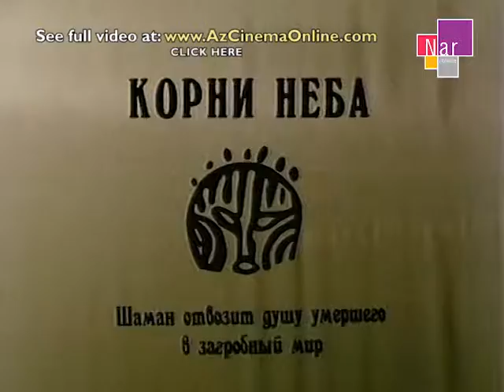The Roots of the Sky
This film about Udegeys shamanism at the Far East of Russia. Shaman sees off the soul of the dead to other world. The film uses unique chronicles of 1928. The style of far eastern petroglifs is used and shadow theater. Udegeys is nationality of people live at Far East of Russia. The total number of people in the world about 2000 person.